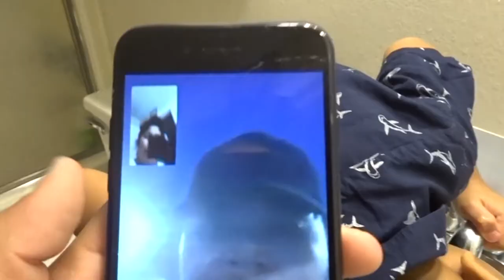FIRST DAY OF SCOOL 2018 | Leslie Vaz